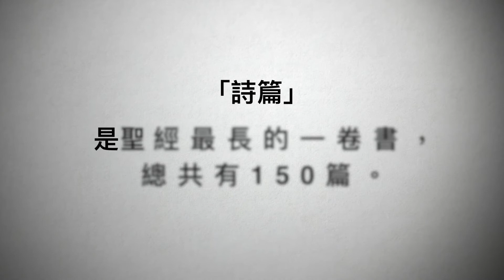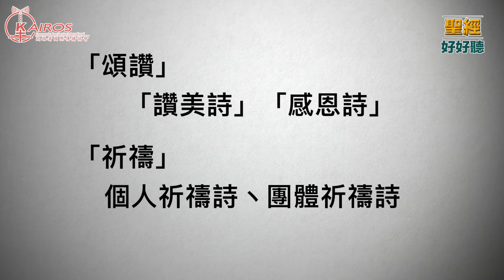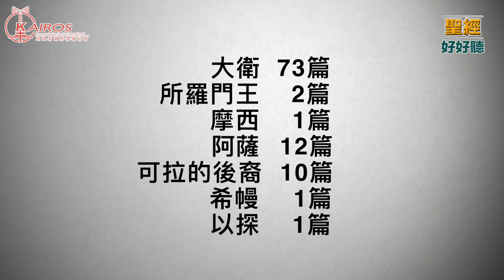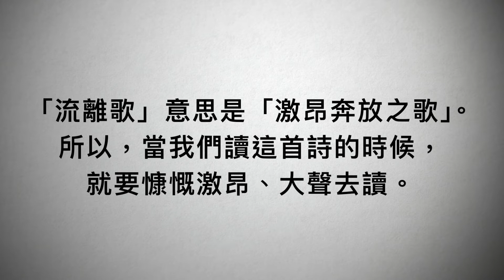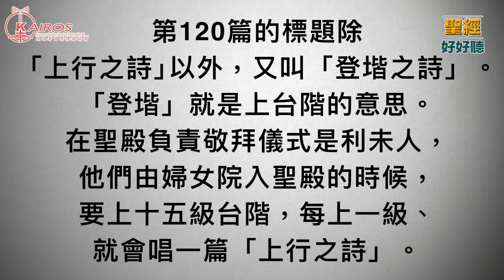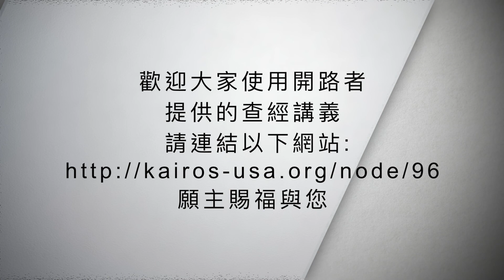【粵語】聖經好好聽 詩篇第一課第一集概論